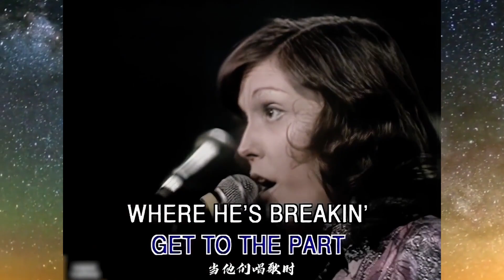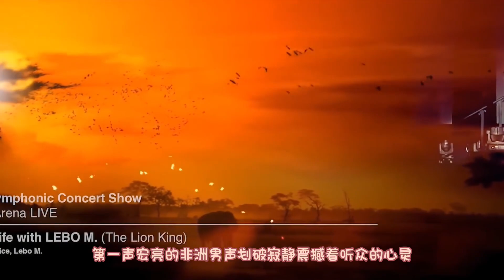经典老歌《我心永恒》，层火遍全球奥斯卡金曲，至今无人可超越！